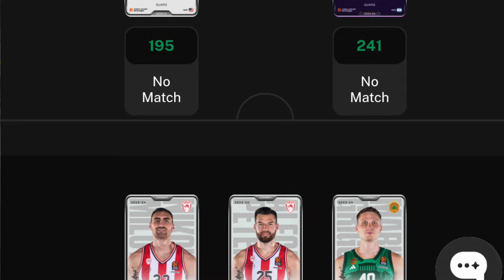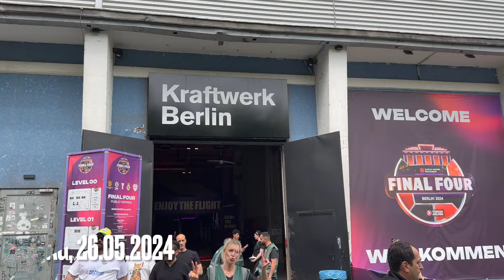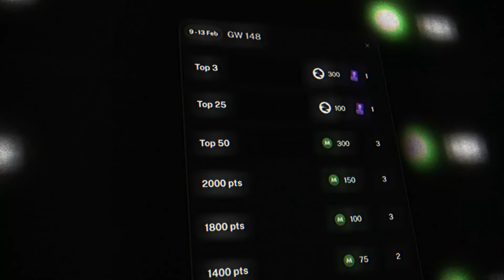Von dieser Stimmung kann die NBA nur träumen🤯 mein erstes EuroLeague Final Four 🔥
Probiert jetzt Ultimate Champions aus und spielt Fantasy Basketball mit allen Spielern aus EuroLeague und EuroCup